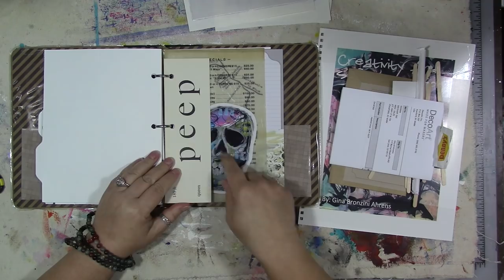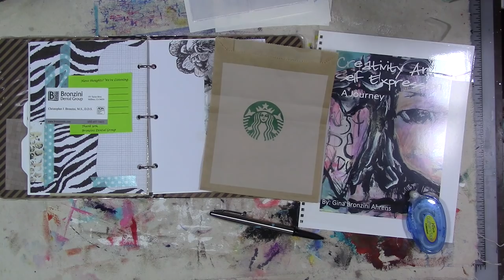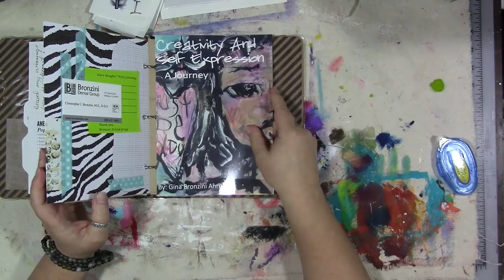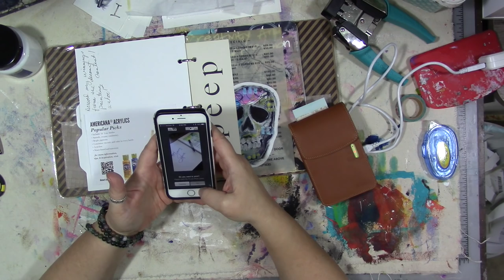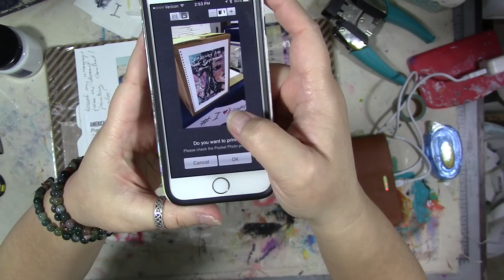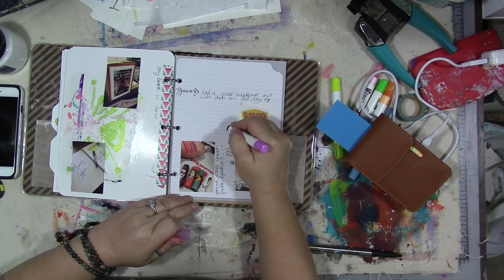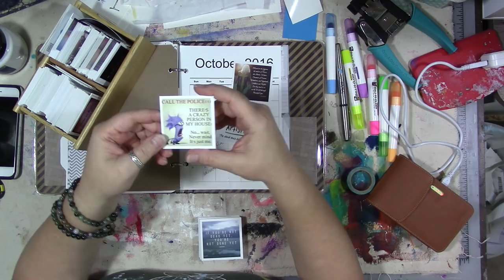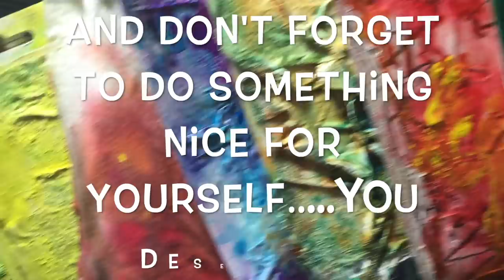My Year 2016: Working On October And News!!